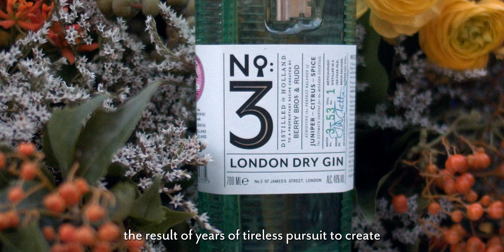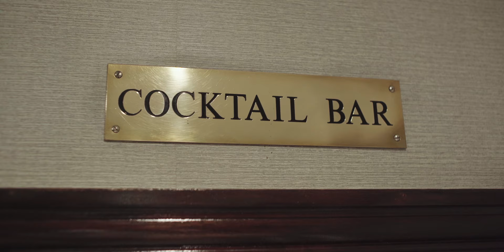No3 Gin Pursuit of the Perfect Martini – Prologue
Our journey in the pursuit of the perfect No.3 martini - Working with fellow perfectionists, we will uncover each of the elements which make the perfect martini. From the glass, to the flavours, the garnish and of course, the mix. Examining each stage in detail with limitless passion and precision, to achieve our ambition together. In this prologue, our No.3 Brand Ambassador meets with world experts to uncover what it takes to make the perfect martini. Over the next few months, we will be documenting each chapter in our journey. Watch out for The Garnish, The Glass and The Mix, coming soon!